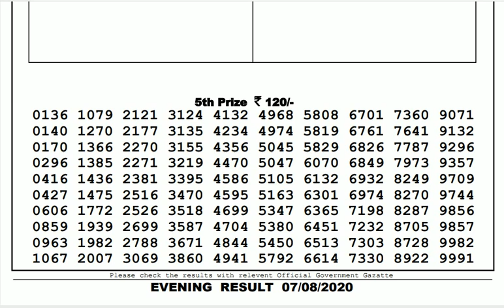Lottery Live I Lottery Results I Sombad Lottery 11.55am 04.00pm 08.00pm gdn